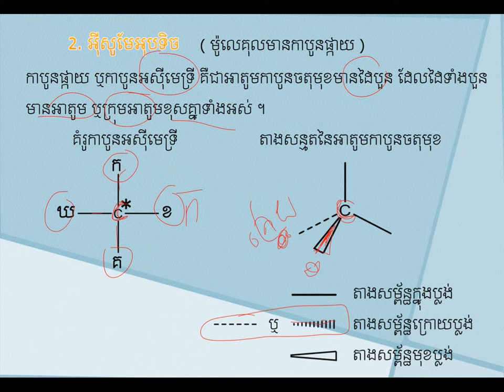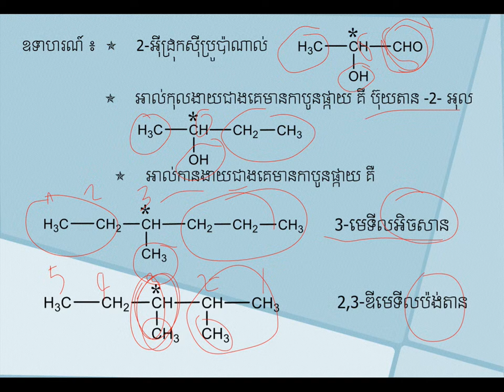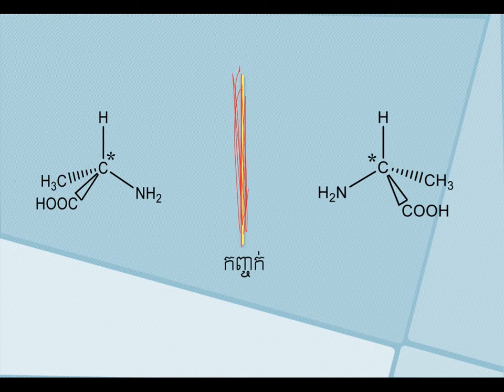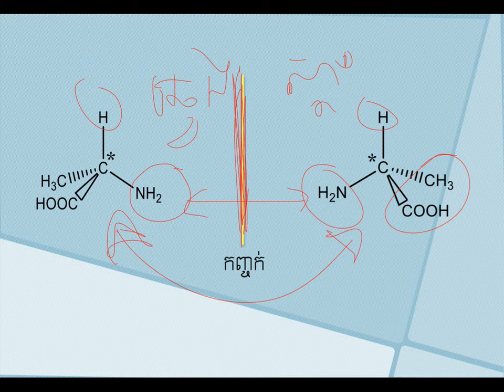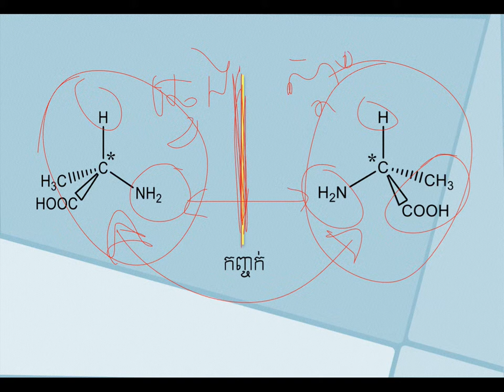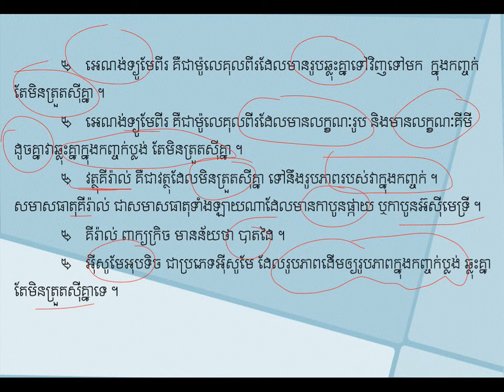អ៊ីសូមែអុបទិច||Optical isomer||គីមីថ្នាក់ទី១១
អ៊ីសូមែអុបទិច|មេរៀនទី២ជំ៦
ដកស្រង់ចេញពីសៀវភៅរបស់ក្រសួងអប់រំ យុវជន និងកីឡា
ជំនួយដល់ការសិក្សារបស់សិស្សានុសិស្សថ្នាក់ទី១២
គោលបំណងចែករំលែកចំណេះដឹងគីមីវិទ្យា